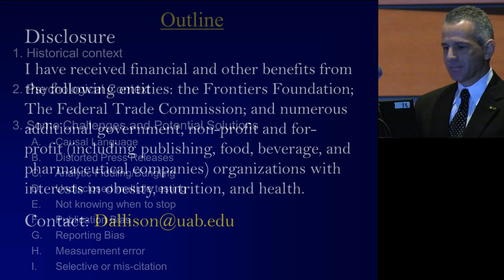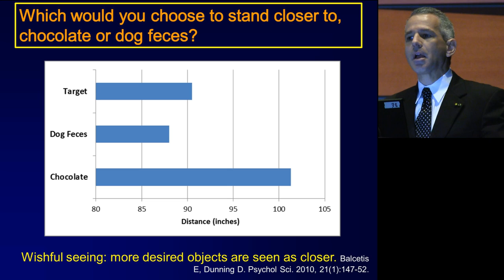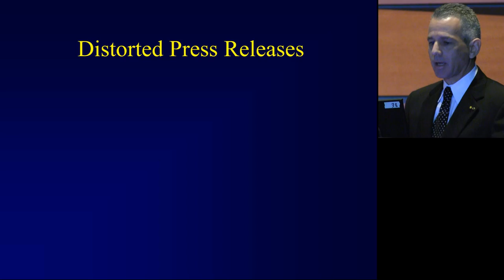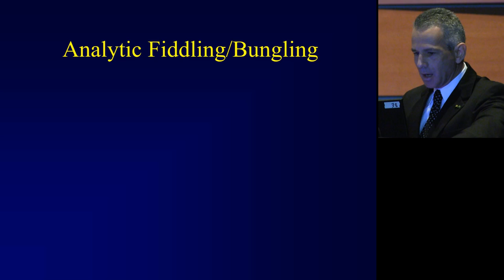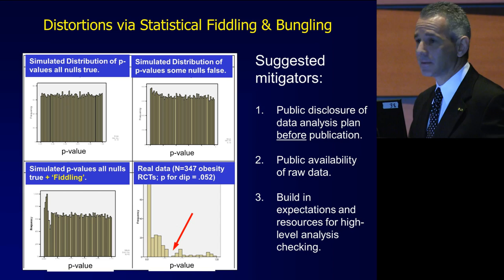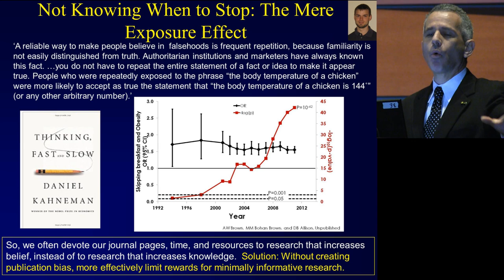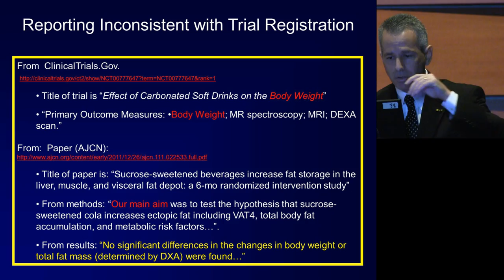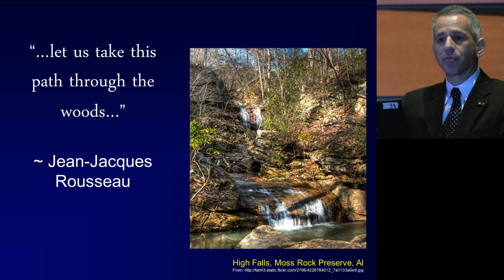ILSI NA -- Experimental Biology 2013 (Speaker: David B. Allison)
Strategies to Optimize the Impact of Nutritional Surveys and Epidemiological Studies

Simple Steps That Could Improve the Use, Reporting, and Interpretation of Epidemiological Research

David B. Allison, PhD
University of Alabama at Birmingham, Birmingham, AL, USA